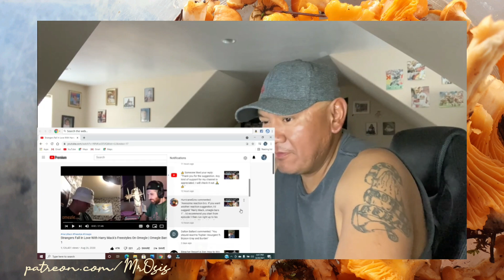#72 Reactors first reactions to Harry Mack freestyle (compilation)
#72 This is the compilation of reactors first reactions to Harry’s Mack’s freestyle! Combined series!!!

 By appearance:
    ~) 0:00 @AnthReaX

   ~) 4:44 @Kidd Dunson TV

   ~) 8:48 @TH&F

   ~) 13:21 @Off DaBoat

   ~) 17:39 @C&N Podcast

   ~) 20:19 @Taddl